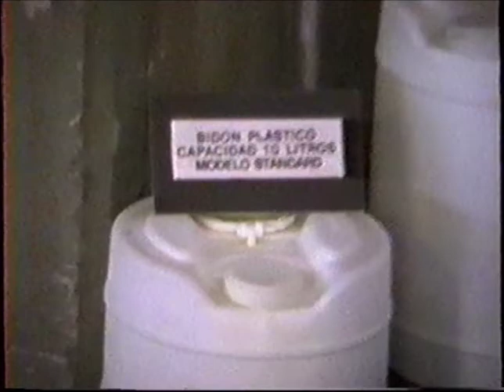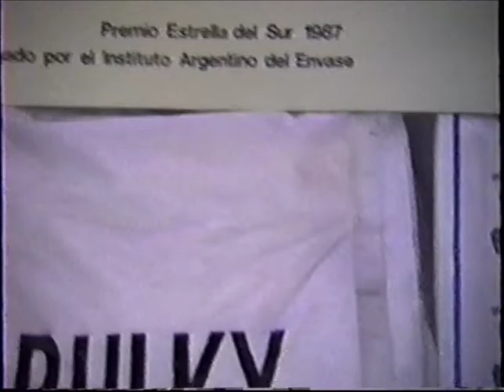Exposición Del Automovil